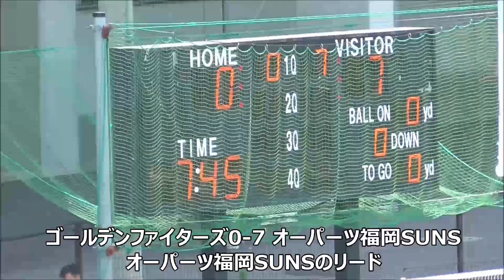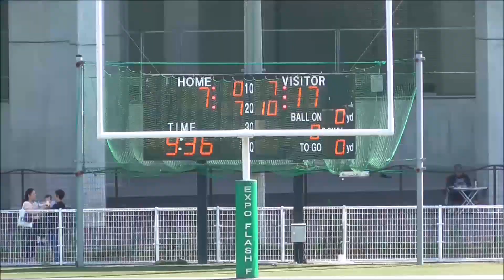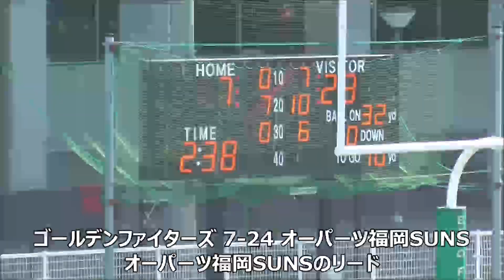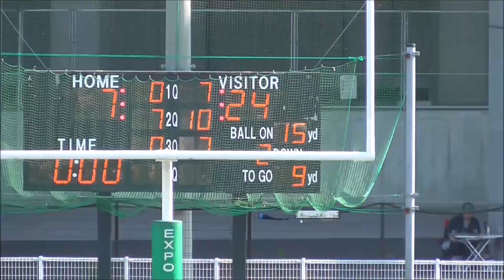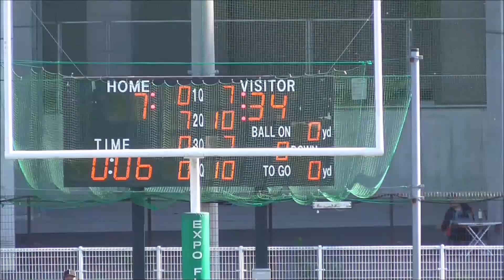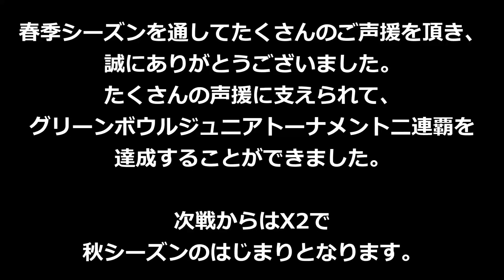【ハイライト】オーパーツ福岡SUNSvsゴールデンファイターズ（2018年7月1日）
グリーンボウルジュニアトーナメント決勝戦
オーパーツ福岡SUNSvsゴールデンファイターズ
のハイライト動画です。